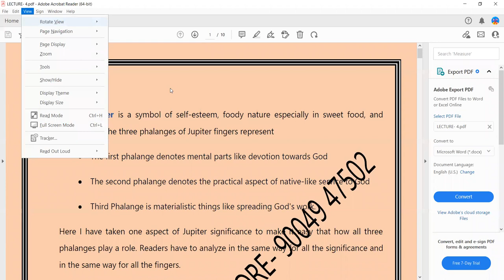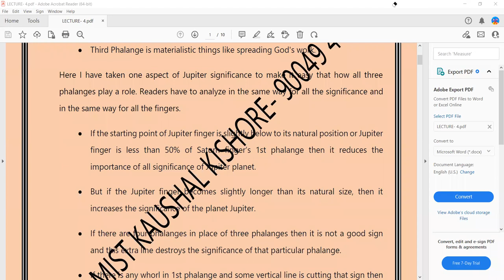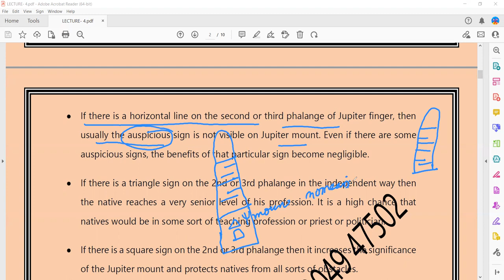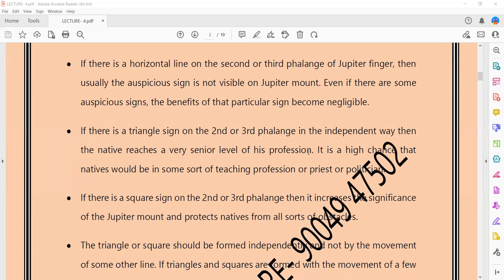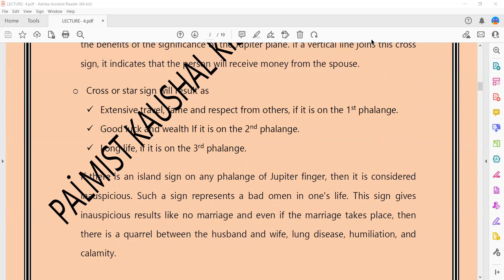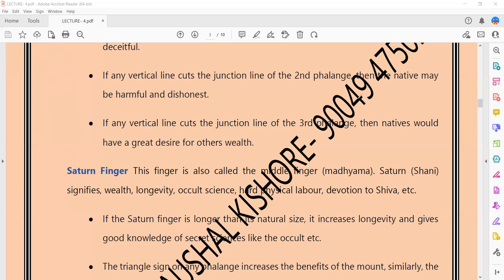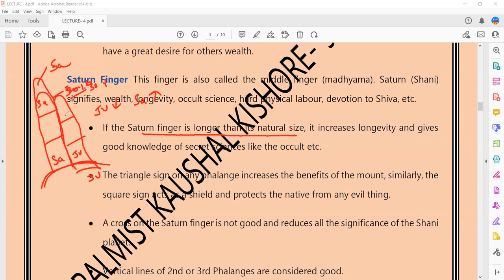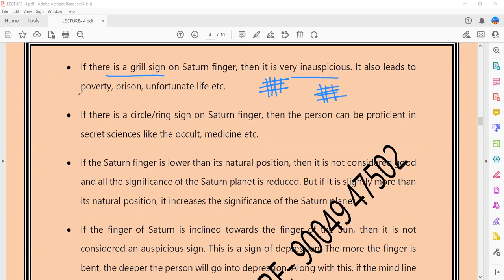PALMISTRY CLASSES || LECTURE-4 PART-1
We have started our ONLINE PALMISTRY classes. The entire palmistry course is designed in two parts (i) Basic Level & (ii) Advance level.
At the basic level, we study fundamentals about palm, Palm shape, colour, skin texture, fingers, nails, planets, mounts and their boundaries, and all types of lines and combinations. We also study the marriage line, divorce line, travel line, education line, luck line and education line.

At the Advance level, we study prediction, time calculation, event calculations, longevity calculations, bracelets, and career in detail.
We also study the time of marriage, married life and chances of divorce.

Hurry up for registration.

Interested people can ping me on 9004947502

Each class 1 hour
We have 2 level
Basic and advance
Basic:- 6~8 classes

Reading material soft copy be provided

Advance:- 8~10 classes
Reading material hard copy with pictorial explanation be provided.
Live Practical example discussion on each topic.
Only on weekend classes Offline / Online Mode both
Only 5 students are allowed in a single batch

This is a lifetime membership, students can join any ongoing batch for brush-up or revision.

Classes be in Hindi and English both.

Study Material be only in English.